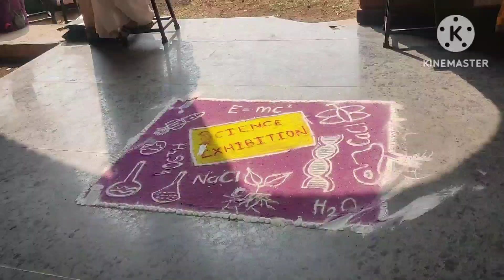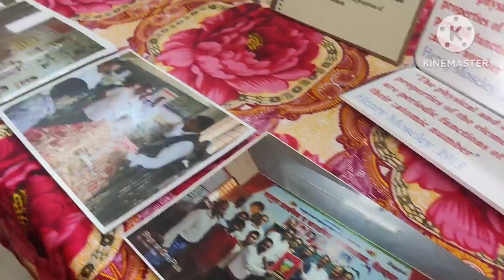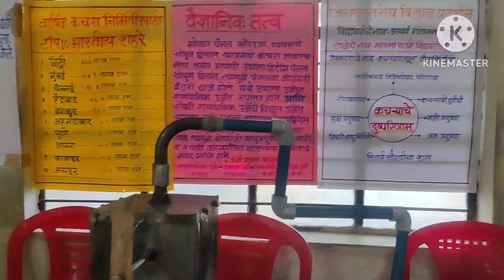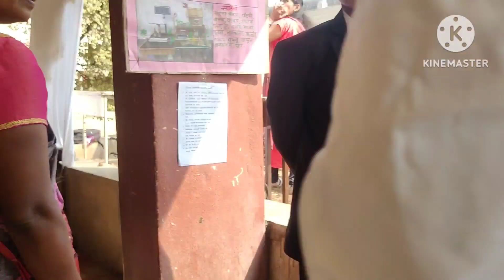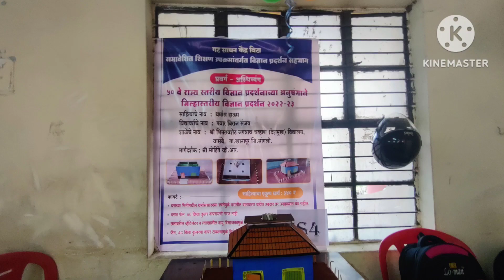सुवर्ण महोत्सवी विज्ञान प्रदर्शन जिल्हा सांगली